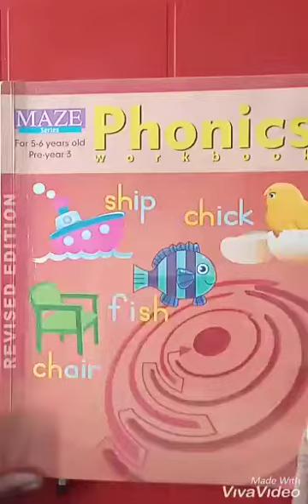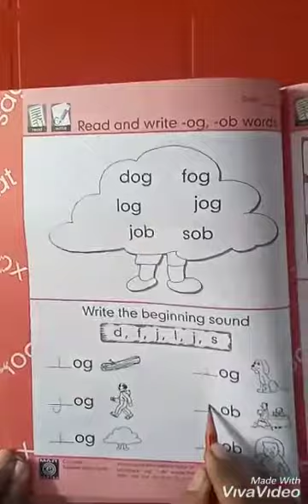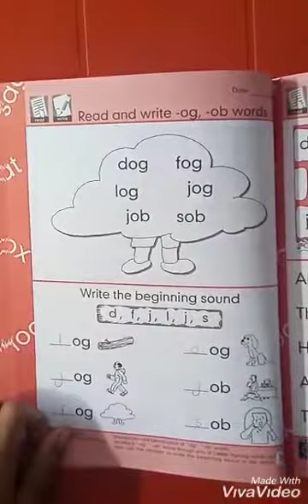Pre year lll Phonics book 30/11/2020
Class Work Of "Phonics Book"
30/11/2020